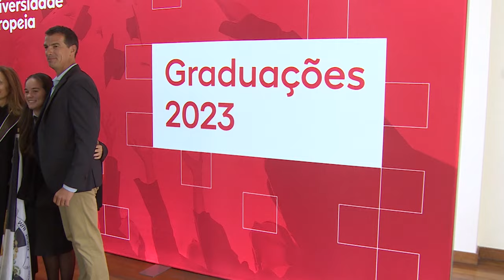Cerimónias de Graduação 2022/2023